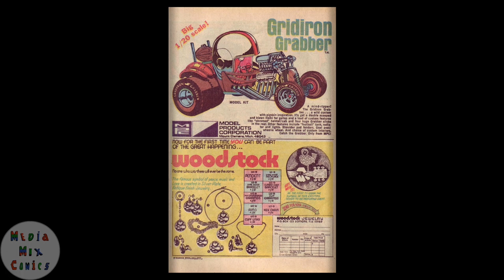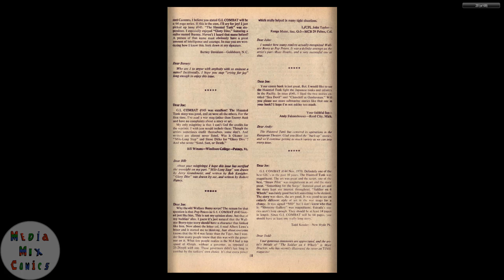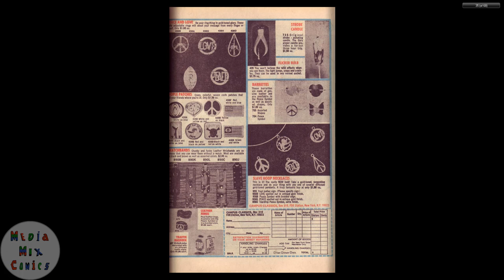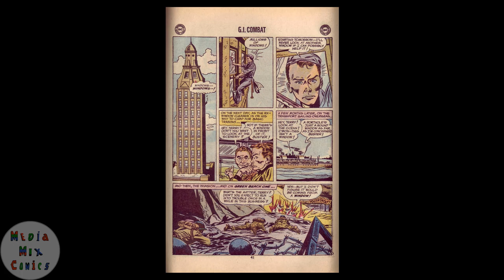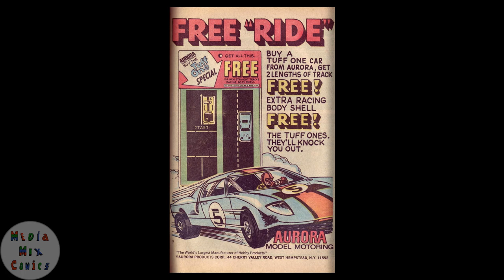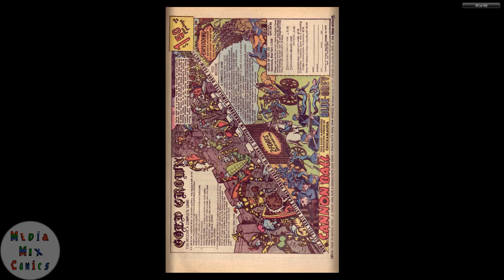GI Combat #147 DC Comics